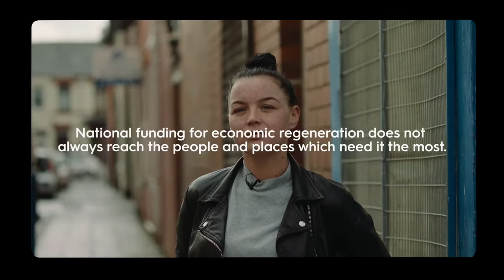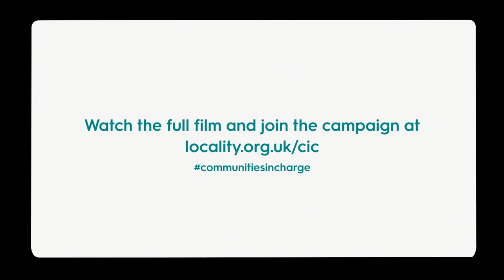Communities in Charge - short film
Watch the short version of the new Communities in Charge film.

The Communities in Charge campaign has worked with The Annexe in Hartlepool to produce a new short film to show why we need to put communities in charge of post-Brexit funding for economic regeneration.

The Communities in Charge campaign is calling for communities to be put directly in charge of the government’s post-Brexit funding for economic regeneration. They know best what their places need, so let’s put them in charge.

Our new short film shows how community-led approaches do not just provide good social outcomes but are also proven to create stronger local economies. It tells the stories of the people of Dyke House, Hartlepool. It makes the policy message real, concrete and human.